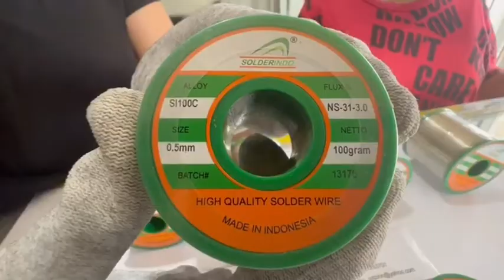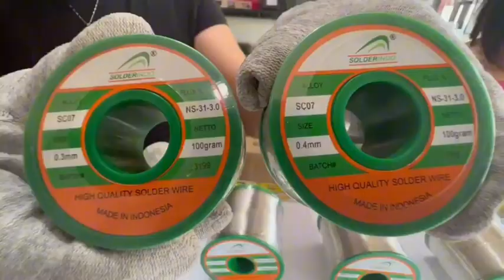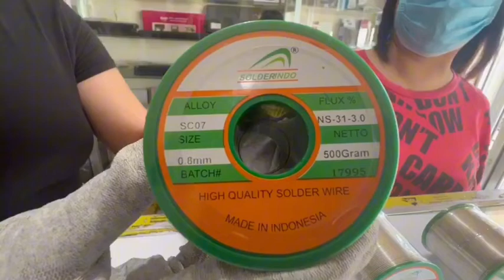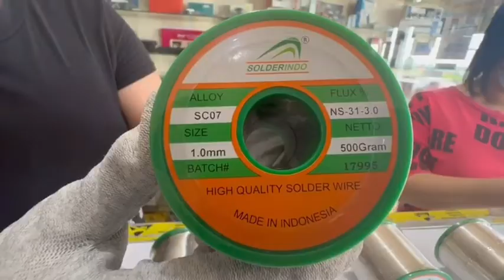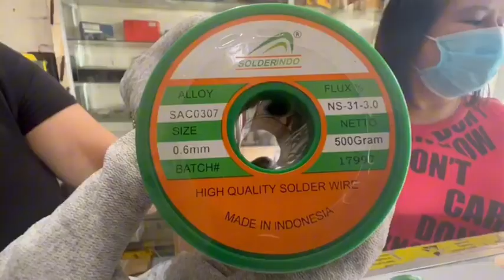Solderindo Flux Cored LEAD FREE SOLDER WIRES- rohs very high quality for electronics manufacturing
Solderindo Flux Cored LEAD FREE SOLDER WIRES - ROHS very very high quality for industrial & professional use!

LEAD FREE SOLDER WIRE

Solderindo cored solder wires are available in variety alloy with high efficiency flux. The special combination of proven activators and wetting properties guarantee the very best soldering quality in automatic and manual soldering process.

available in 0.3, 0.4, 0.5, 0.6, 0.8, 1.0mm with ROHS document

about our SOLDERINDO

PT. Solder Indonesia is a private company established in 2007 in Bogor, Indonesia. Our Company Focuses on the tin solder and flux products according to customer needs and demand.

We produce electronic grade and industrial grade tin solders including for PCB applications assembly plumbing soldering, and tin plating. We can also provide various kinds of enviromentally friendly solder flux.

All the lead-free solder products that we manufacture have met RoHS requirements.

As an ISO 9001:2015 certified company, supported by comprehensive quality manual with addition personnel expertise in this field, our products pass many international standards and meet customer satisfaction through our internal laboratory facilities such as optical emission spectrometer and other support equipment to ensure all products meet the expected quality standards, and support from technical support team is ready to provide the best solution for your solder needs.

Our vision to become Indonesia's best solder manufacture in quality, reliability, and consistency measured by the level of customer satisfaction and sales, we design the products to fulfil our customer requirements under stringent quality control and we follow existing regulations. We also have been exporting to many countries in Asia, Africa, America and Europe. Solderindo Focuses on quality, competitive price, and top after-sales service.

软焊 软焊 / はんだ付け はんだ付け 3rd Floor Unit C-22 Banawe de Sta. Rosa Bldg, Balibago, Santa Rosa City, Laguna Philippines 4026 - Landline Tel= 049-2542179 Mob. 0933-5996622 SUN ,Mob. 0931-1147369 SUN, Mob.